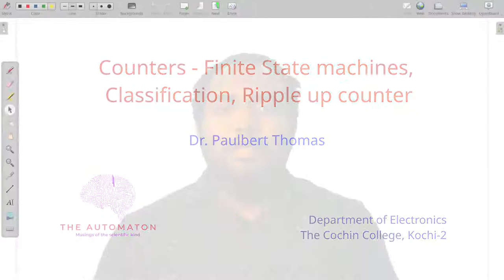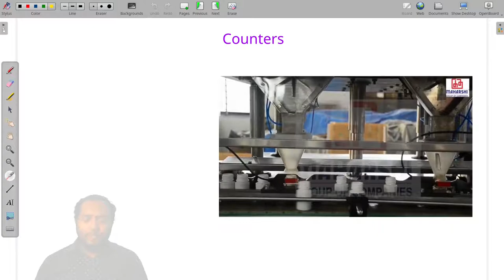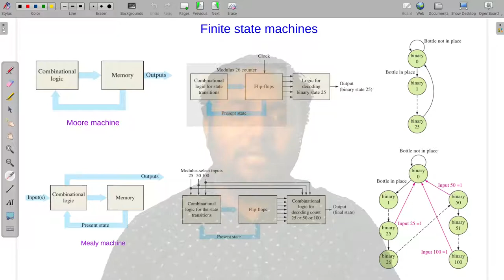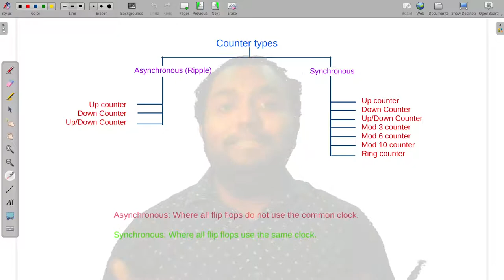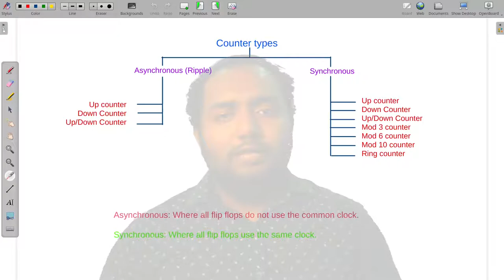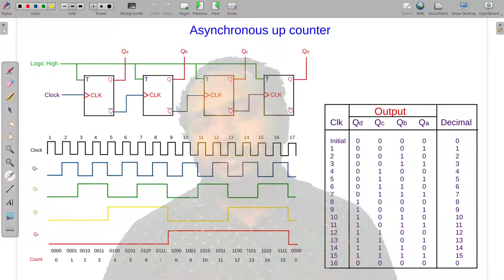S4-M2-S11: Counters-Finite State Machine, Classification, Ripple Up Counter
Portions covered: Counters­, Asynchronous/Ripple Counter,­ Asynchronous Up Counter

How to view question bank?
Method 1:

    2. Wait for the countdown on the top right corner to reach zero
    3. Click on ‘Skip Ad’ button on the top right corner
    4. Close the pop up windows
    5. You’ll reach the Question Bank page

Method 2:

    2. Click ‘Free Access with Ads’
    3. Click ‘Discover interesting articles’ and wait for the countdown to end in the pop up screen.
    4. Click continue
    5. You’ll reach the Question Bank page

Method 3:

    2. Select ‘I am not a robot’ and solve the captcha puzzle
    3. Click ‘Click here to continue’ button lying in between ads
    4. Wait for the countdown to end in the pop up screen.
    5. Click on ‘Get Link’ button lying in between ads
    6. You’ll reach the Question Bank page